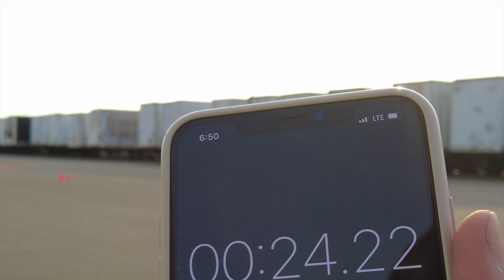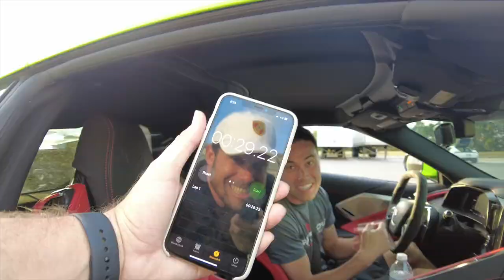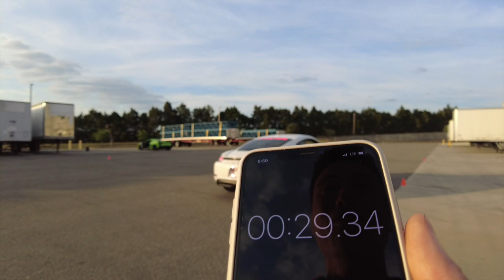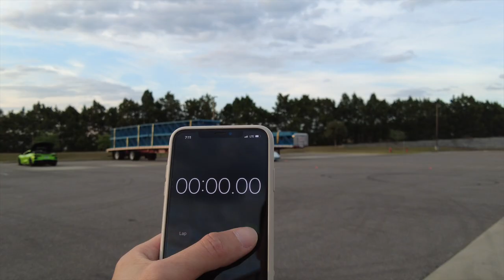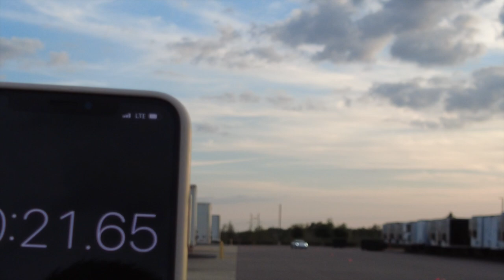C8 Corvette vs Porsche Cayman S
Welcome back to the Channel everyone! Today, we race a Porsche Cayman S against the C8 Corvette!

and you'll get bonus tickets with any donation of $25 or more.

© Licence ▼

Music in this video
Listen ad-free with YouTube Premium
Song
Eclipse
Artist
Jim Yosef
AEI (on behalf of NCS); LatinAutorPerf, ASCAP, Featherstone Music (publishing), and 9 Music Rights Societies